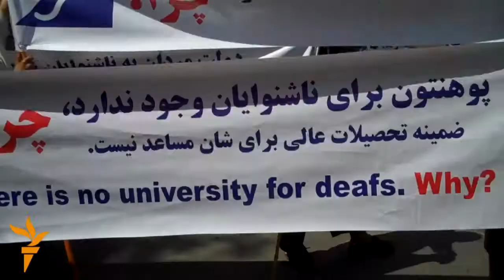تظاهرات ناشنوایان در شهر کابل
شماری از ناشنوایان روز یکشنبه در چهاراهی زنبق شهر کابل با راه اندازی یک راه پیمایی از دولت خواستند که در حکومت، شورای ملی، وزارت شهداء و معلولین و برخی از وزارت خانه و ادارات برای آنها پُست های مشخص در نظر گرفته شود.
ویدیو و ادیت: ابراهیم صافی